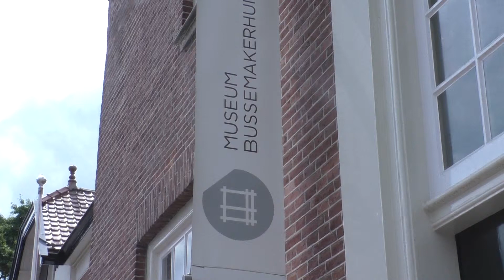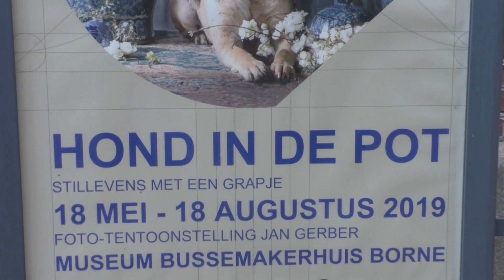20190605 Borne Hond In De Pot TV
Fotograaf Jan Gerber heeft een bijzondere Tentoonstelling in het Bussemakerhuis: "Hond In De Pot". Verschillende honden zijn op een bijzondere en grappig wijze gefotografeerd.